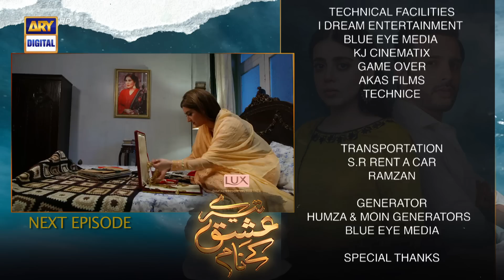Tere Ishq Ke Naam Episode 7 | Teaser | Digitally Presented By Lux | ARY Digital Drama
Tere Ishq Ke Naam Episode 7 | Teaser | Zaviyar Naumaan Ijaz | Hiba Bukhari | Usama Khan | 1st June 2023 | ARY Digital

Cast:
Zaviyar Naumaan Ijaz
Hiba Bukhari
Usama Khan
Yashma Gill
Jamal Shah
Nida Mumtaz
Arisha Razi Khan
Nadia Afghan
Sajid Shah
Munazzah Arif

Watch every Thursday at 8 : 00 PM only ARY Digital